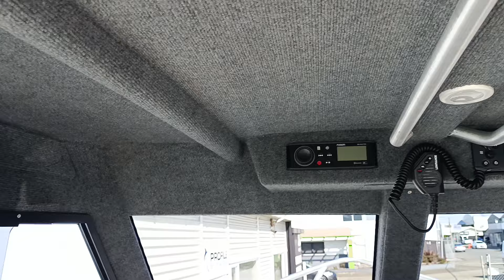Profile Boats 635H Limited Yamaha F200 NZD $162,690 (Approx USD $85,000 plus freight/tax)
635H Limited
Yamaha F200XC
Trailer DMW 635H Tandem Braked 9 Inch Discs S/S
Standard Keystart Fitup 635H
Bow rail medium. Upgrade from guide rails
Bait Station Super delux
Bunk infill squab
Foam Fill pontoons and underfloor
Fender rail, half pipe,
Hatch gas strut. Stainless steel, for u/floor bin.
Ladder, double open-rung upgrade.
Seat Upgrade 3000 fully upholstered. Each.
Seat King/Queen Port 635H only incl in Standard Hull
Window assembly sliding upgrade X 2
Walk thru/Live Bait Tank & Window
Twin batteries; upgrade from single battery. Century C72
Chilly bin. 70 ltr
Compass Azumith 50mm bracket mount with light. Fitted
Cooker (Butane) under seat with large cutting board.
Drink holders, S/S. Flush folding; Fitted
Floor Panels U-Deck 635
Light. Interior LED cabin light. Flush fitted
Deck flood light. LED. Fitted
Lowrance HDS 12 PRO with antenna. Inbuilt Chart. Flush mount fitted. Total scan.
Lowrance VHF Link6 with antenna, Fitted.
Capstan RC6 100m Maxset 6 Anchor
Socket 12 Volt with USB.
Stereo. Fusion RA70N with Bluetooth fitted with antenna & two speakers.
Toilet Porta-potti 12 litre under hinged step.
Vinyl wrap 635H Cabin & Strip High Gloss
Wash down hose, 60psi on demand, coil hose and gun. Fitted
Window Wiper
Spare Tyre Mag
250L Fuel Tank